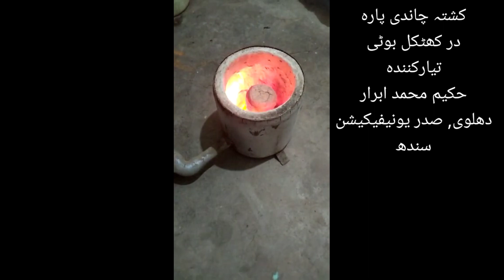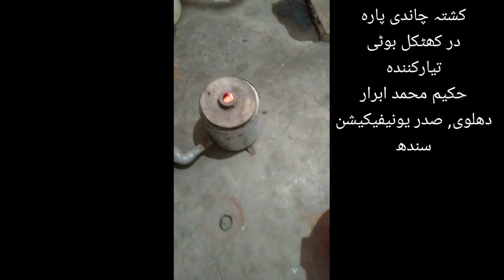KUSHTA CHANDI PARA DAR KHATKAL BOTI, BY HK ABRAR DEHALVI PRESIDENT UTFS